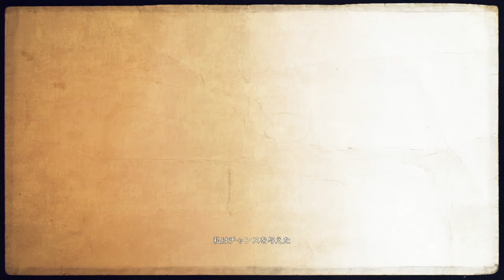【PS4pro版】#70 coopで逝くゴーストリコンワイルドランズ！ "夫はバイバイ"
夫さんの方を倒したら、妻さんが追われる身になっちゃったので助けてあげることに。

OS : Windows10 64bit
CPU : Core i7-7700K 4.2GHz
RAM : 16GB
GPU : GTX1080Ti 11GB+Asetek
キャプチャボード : Monsterx u3.0r
モニター : LG-4k 27インチ
キーボード : K65 RAPIDFIRE Cherry MX Speed RGB COMPACT
マウス : logicool g402